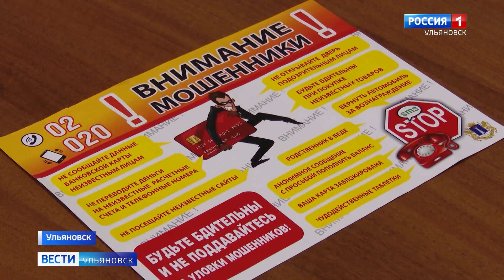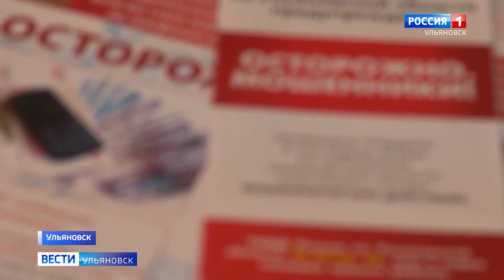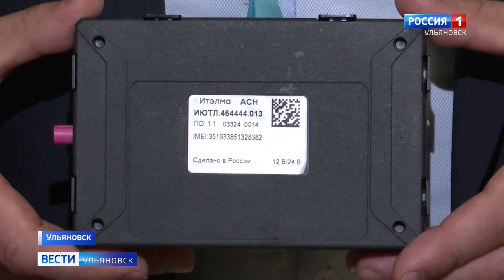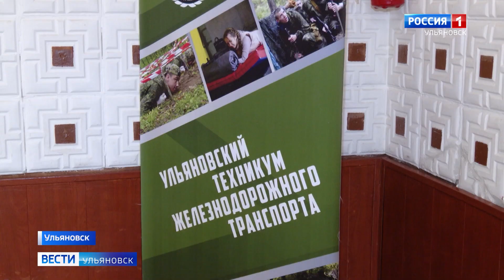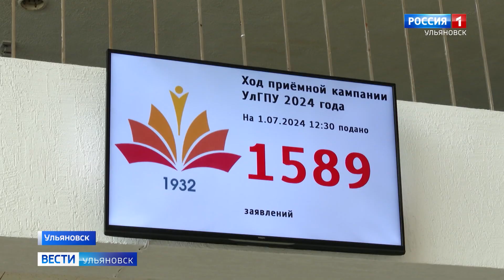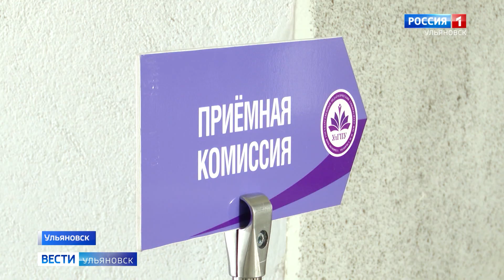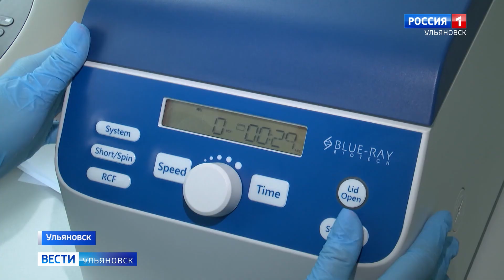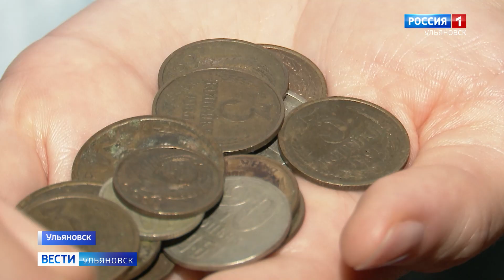Выпуск программы «Вести-Ульяновск» — 02.07.24 — 9.00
В Ульяновске прошло заседание мэрии по борьбе с мошенниками.

Добровольцы очищают Маришкин родник от мусора, администрация города рассматривает возможность заменить старую трубу на новую.

Активисты Народного фронта запустили в регионе проект «Про неё» в помощь женщинам, которые воспитывают детей-инвалидов.